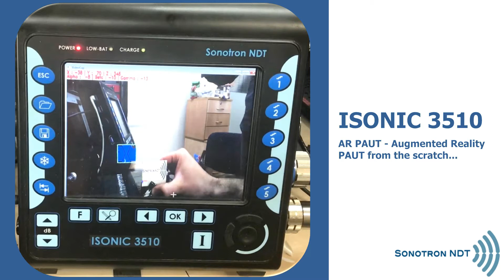ISONIC 3510 / AR PAUT - Augmented Reality PAUT from the scratch...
The present video demonstrates a very first step related to the creation of most innovative AR PAUT technology